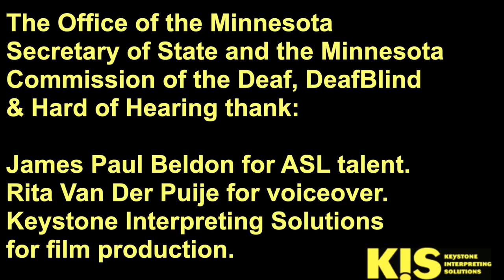New Voters (DeafBlind Friendlier Version)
Are you new to voting? Don’t worry—these steps explain the process.

Go to your polling place.

You must vote at your assigned polling place.
It is usually located near where you live. Find your polling place at mnvotes.org. Most polling places are open from 7 a.m. to 8 p.m.

Sign in or register.

If you are registered to vote, your name will be on a list of voters. You just need to write your signature next to your name. If you are registered, you do not need to show ID when you sign in.

If you did not register before Election Day, you must show proof of your current address. For example, you can show a current Minnesota driver’s license or state ID. Or you can show a photo ID that has your old address, along with a bill that shows your current address.

For a list of all the types of ID and documents you can bring, visit mnvotes.org.

Vote

You will vote in a private area, and your vote is secret. Vote with a pen or pencil, and completely fill in the oval next to your choice.

The ballot instructions will say how many candidates you can choose for each office. Usually, it will say to ‘choose one.’ Some local offices may have more than one seat to fill.

Your ballot will count even if you do not vote on every race or ballot question.

Take your ballot to the ballot box.

Credits
The Office of the Minnesota Secretary of State and the Minnesota Commission of the Deaf, DeafBlind & Hard of Hearing thank:

James Paul Beldon for ASL talent.
Rita Van Der Puije for voiceover.
Keystone Interpreting Solution for film production.
After you have voted, put your ballot in the ballot-counter machine. Be sure to get your “I Voted” sticker before you leave!

Vote early with an absentee ballot.

You can vote early at your local elections office. You can also apply to have an absentee ballot sent to you in the mail. To find your local elections office or to request an absentee ballot, visit mnvotes.org.

Taking time off from work to vote.

Did you know that you have the right to take time off work to vote, without losing your pay, personal leave, or vacation time.